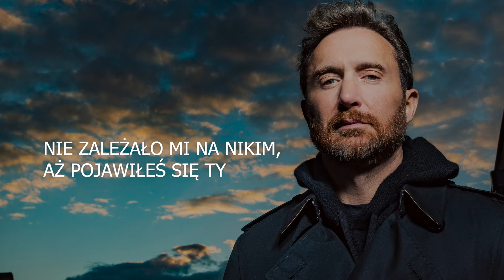David Guetta x Becky Hill x Ella Henderson - Crazy What Love Can Do [Tłumaczenie PL]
Obsyp mnie diamentami
Pokryj mnie złotem
Jednak nic, co można kupić
Nie wypełni mego serca
Dałam sobie spokój z romansami
Ale wtedy pojawiłeś się Ty
Niesamowite, co miłość może zdziałać
Czy ktoś może wyjaśnić, co się ze mną dzieje?
Jesteś moim tlenem i w końcu mogę oddychać
Nie zależało mi na nikim, aż pojawiłeś się Ty
Da da da da da da
Dun dun dun da da da da
Obsyp mnie diamentami
Pokryj mnie złotem (złotem)
Byłam samotna, taka samotna
Jesteś moim tlenem i w końcu mogę oddychać (oddychać)
Nie chcę ani na chwilę zamykać oczu
Bo czuję się jak w raju
Nigdy w życiu tak się nie czułam
Niesamowite, co miłość…
Dun dun dun da da da da (och-och-och)
Dun dun dun da da da da (och)
Czy ktoś może wyjaśnić, co się ze mną dzieje? (jesteś moim)